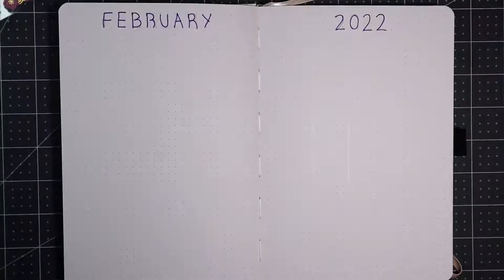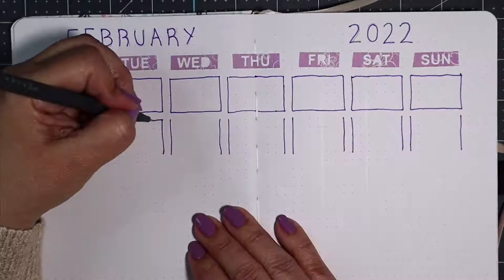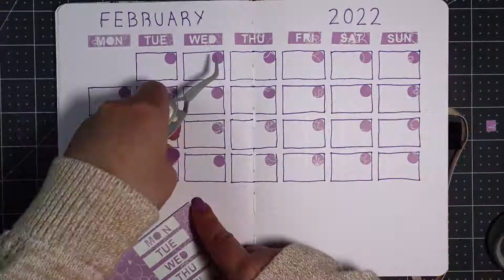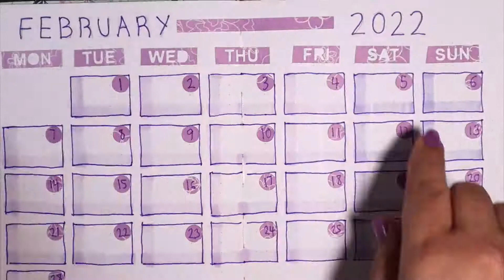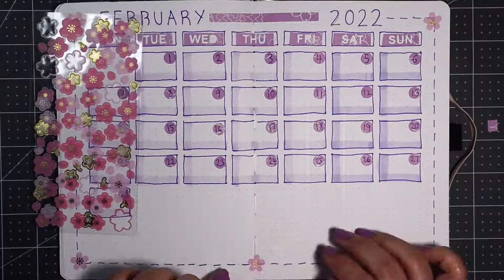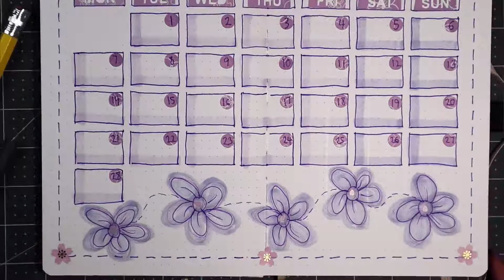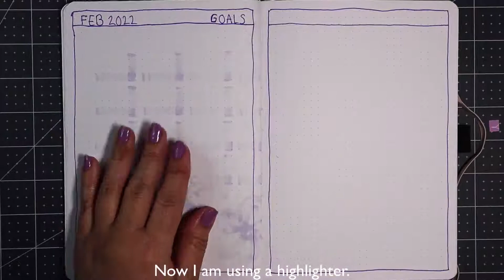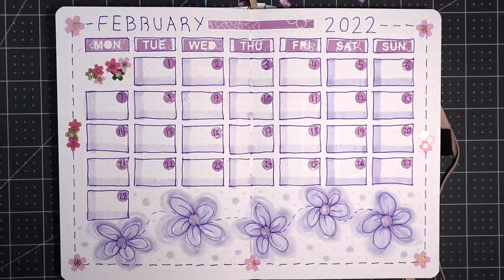February 2022 Calendar Bullet Journal Setup Featuring DIY Word Stickers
Hello everyone!

I hope you are having a good morning, afternoon, or evening.

In this video I am showing you how I created my February 2022 Journal set-up. I created a simple calendar, a goals page, and a page to write lists and notes that I will replicate as I need more pages for the month. The purple (lilac) word and circle stickers were created by me using my Cricut Joy. I used Copic markers, but these bleed through, it still ok and I will use the pages that have the bleed through, but next time I will use highlighters or markers that do not bleed through instead. :)

Watch and plan with me!

I hope this video brings you a little joy. Enjoy!

- iBayam Colored Pens for Journaling Note Taking - I used the purple pens
- The little pink and purple flower stickers are from Notebook Therapy (but I don’t remember if these came with a notebook or a washi tape set).